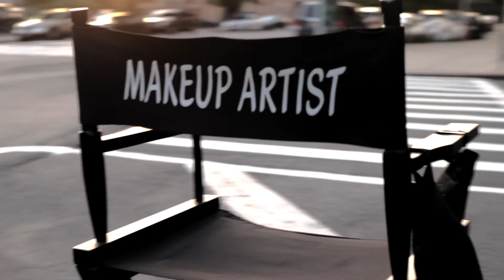TBA Films Presents: MakeUp By Magenta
Everything Captured By This Camera Has Been Blessed & Touched By An Angel. Rip Dad